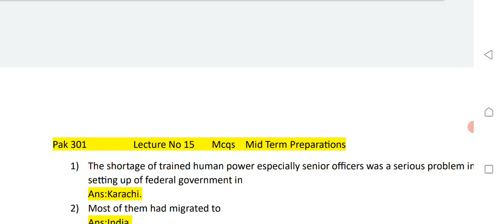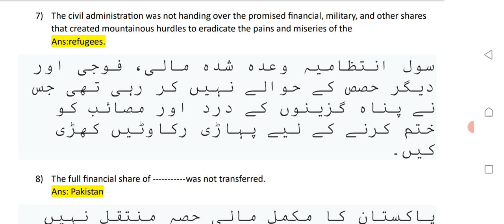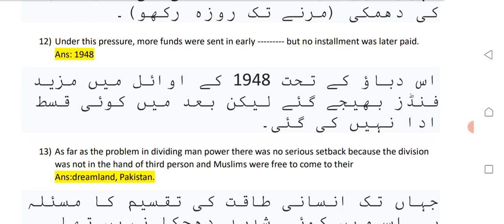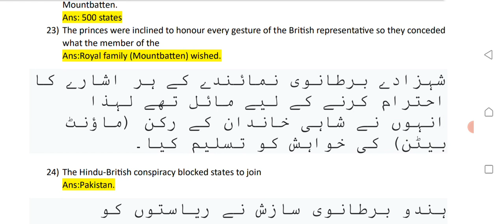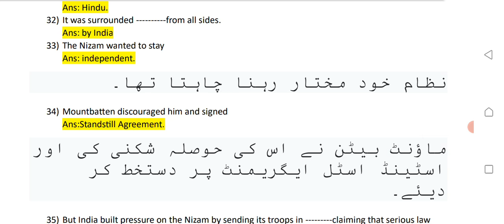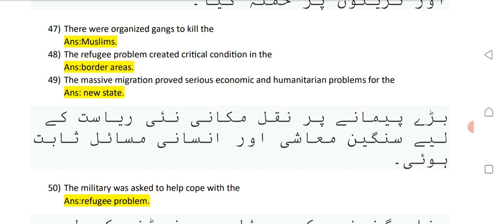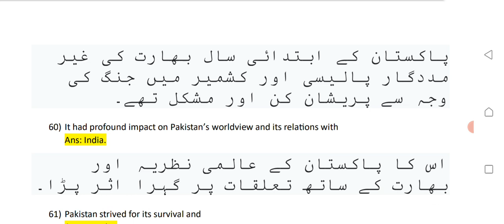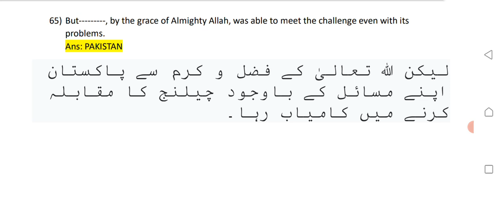Pak 301 Lecture No 15 | Pak301 Lectures | Vu lectures